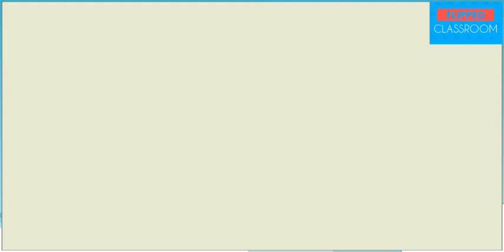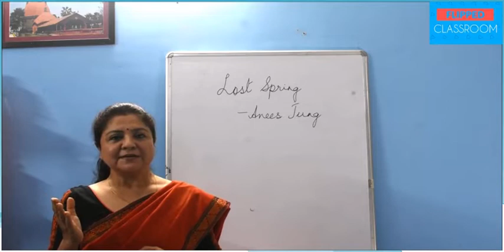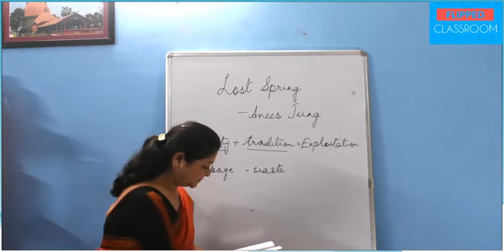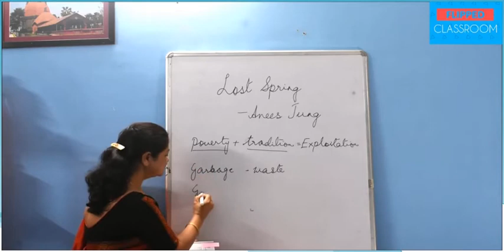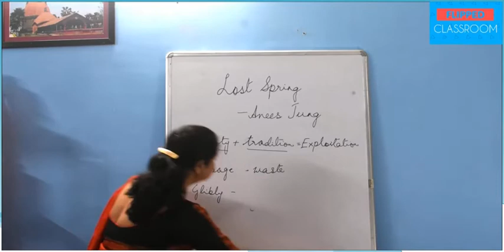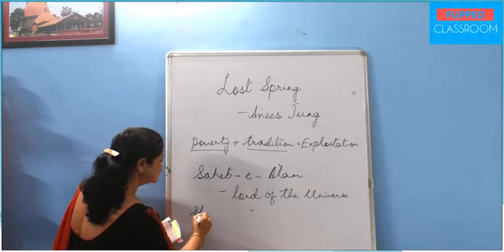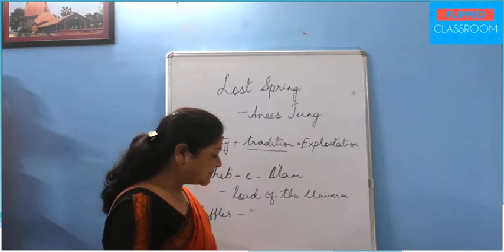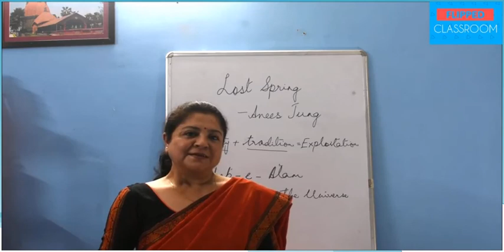Lost Spring. Part- i. Class- xii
Nabanita Boruah